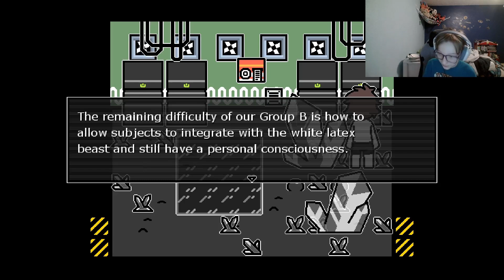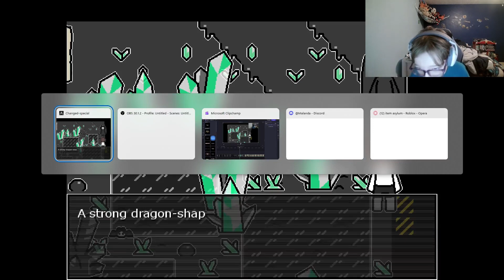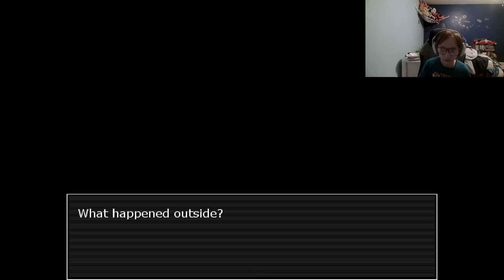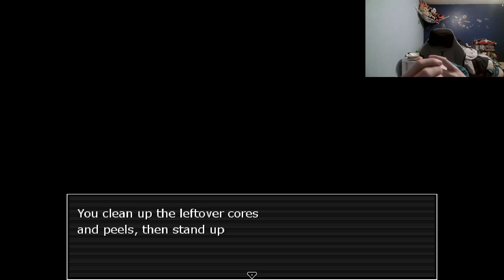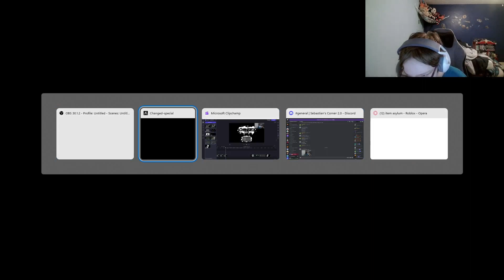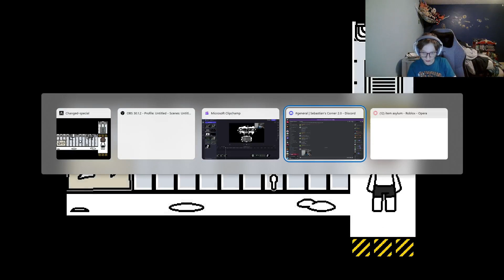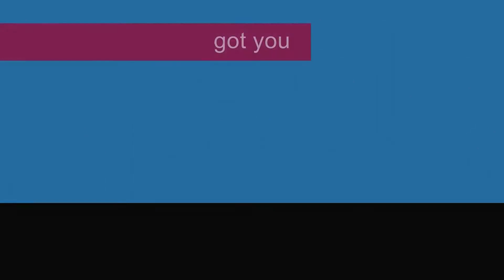Changed Special Edition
happy may fools lolololol